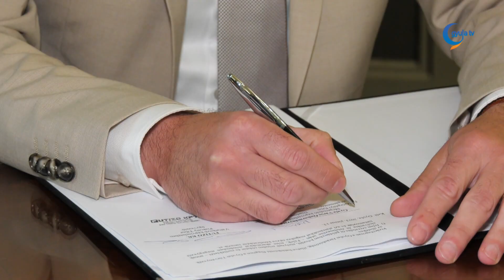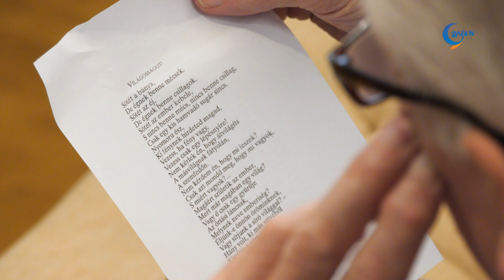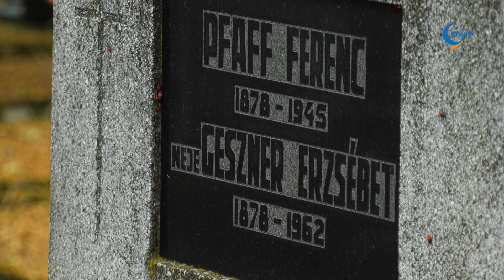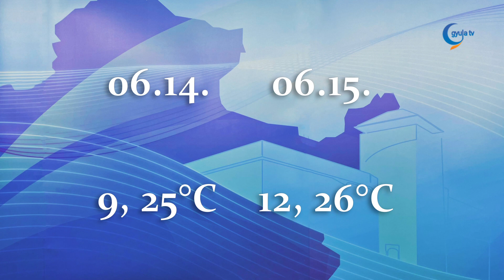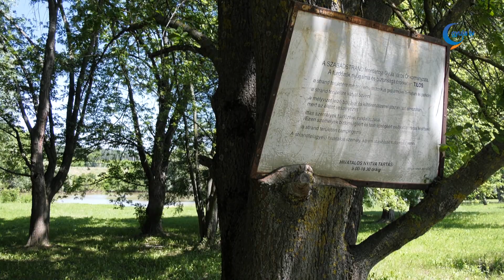Gyula Tv Híradó 2023. 06. 13.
Témák:

- 784 millió forintból korszerűsítik a Százéves cukrászda és a Ladics-ház épületét. A kedd délelőtti sajtótájékoztatón Görgényi Ernő polgármester jelentette be, hogy hamarosan megkezdődnek a kivitelezési munkálatok.

- Fürdésre alkalmas valamennyi Békés vármegyei szabadstrand vize.

- A törvényi előírásoknak megfelelően, az elmúlt héten tartotta meg éves közmeghallgatását a gyulai-képviselőtestület. A fórum személyes találkozási lehetőséget kínál a gyulaiak számára a problémáik felvetésére. Az eseményen több, a lakosságot érintő kérdés merült fel.

- A magyarországinál is jelentősebb kultusza van Petőfi Sándornak olyan országokban, melyekről aligha gondoltuk volna. Reisinger János irodalomtörténész az Ünnepi könyvhét egyik gyulai előadásán Petőfi gondolati költészetével foglalkozott.

- Több év kihagyást követően ismét Dürer családi napot rendeztek a festőművészről elnevezett iskolában. Az esemény célja az volt, hogy a gyerekek és a szülők együtt töltsék az időt.